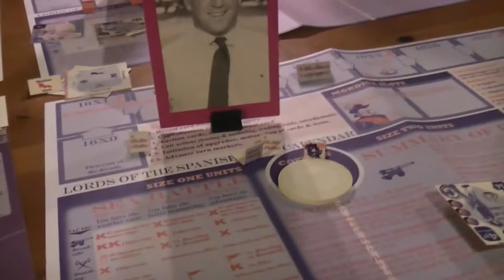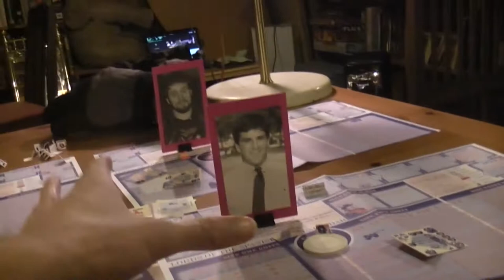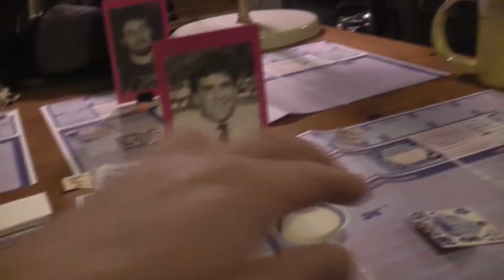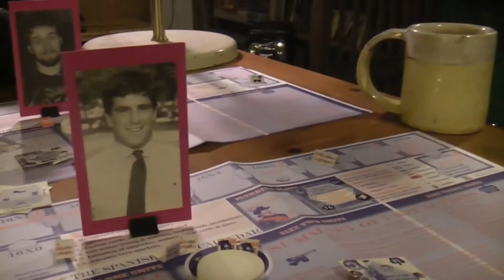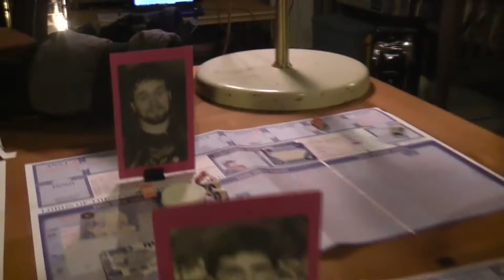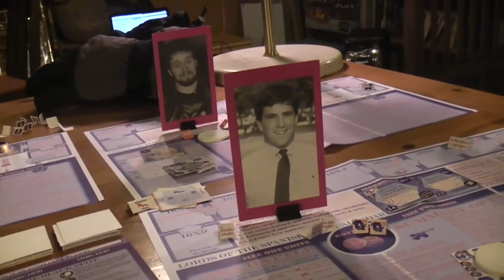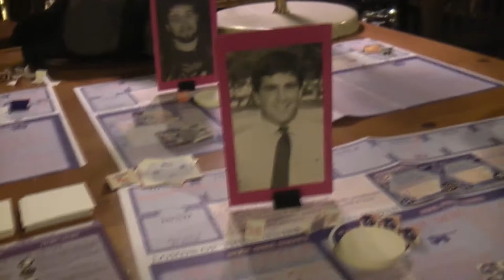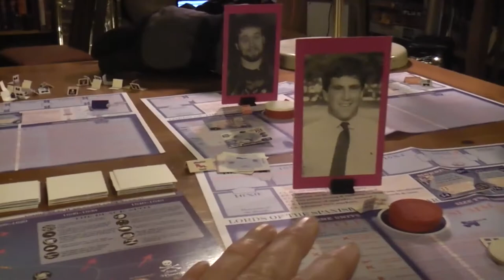TRPMGSMT- Teaching 01- Lords of the Spanish Main 02- Pearls Below Swine